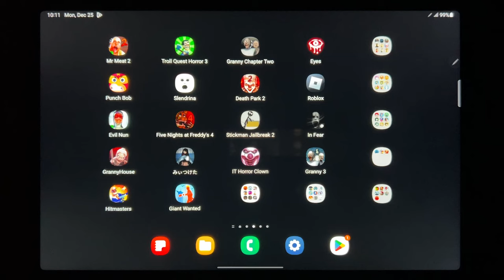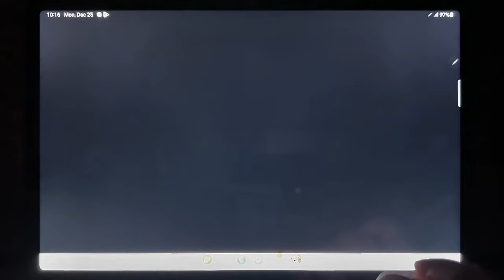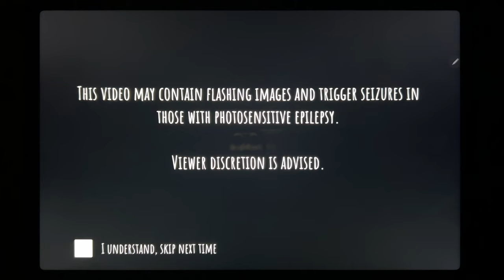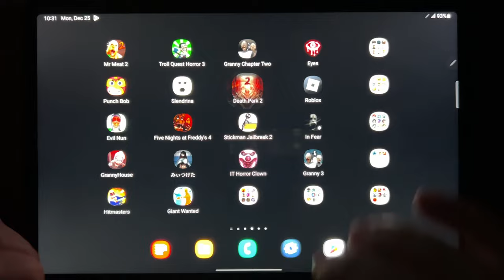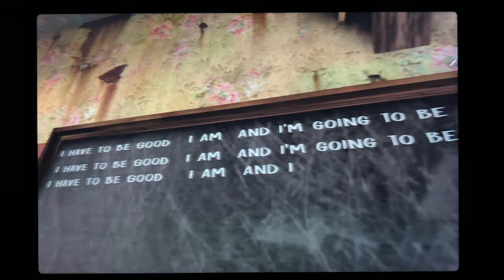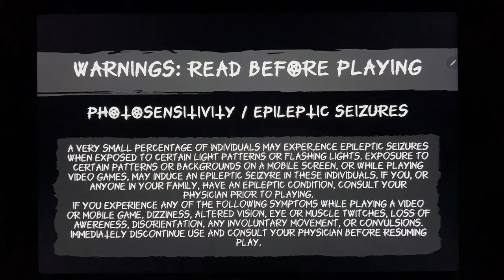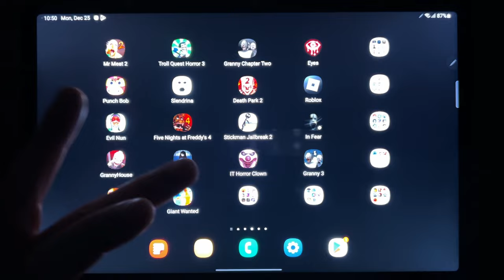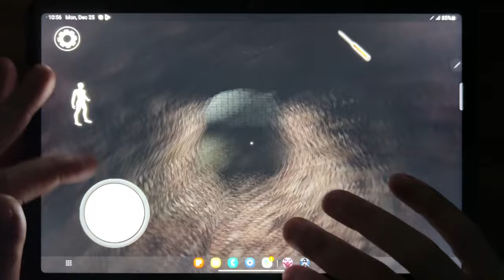Mr Meat 2, Troll Quest Horror 3, Granny Chapter Two, Eyes, Punch bob, Slendrina, Death Park 2...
Mr Meat 2, Troll Quest Horror 3, Granny Chapter Two, Eyes, Punch bob, Slendrina, Death Park 2, Roblox, Evil Nun, Five Nights at Freddys 4, Stickman Jailbreak 2, In Fear, Granny House, Found, It Horror Clown, Granny 3